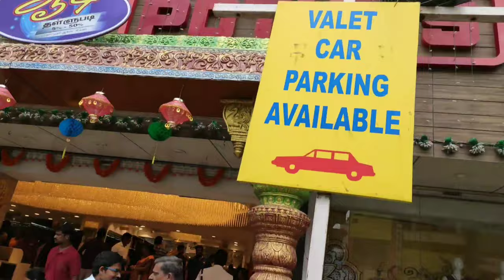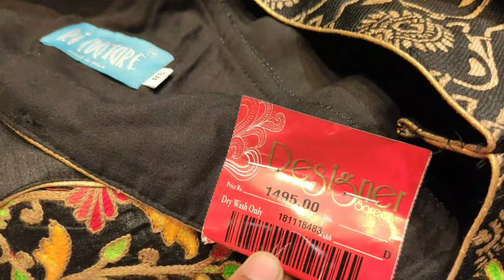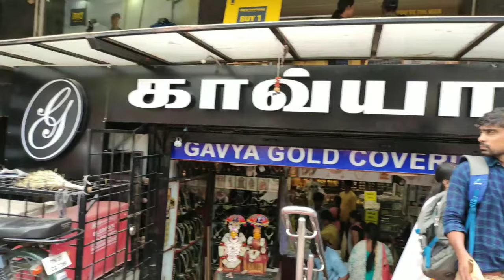One Day Shopping in Coimbatore | Pothys | Chennai Silks | A day in my life | Shopping reviews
This video will bring an idea about shopping in coimbatore shops like Pothys,Chennai silks, Sirdevi textiles and also one gram Jewellery shops in 100ft Road.

Referal code:QCHUJST914

How to fold, drape and iron the saree